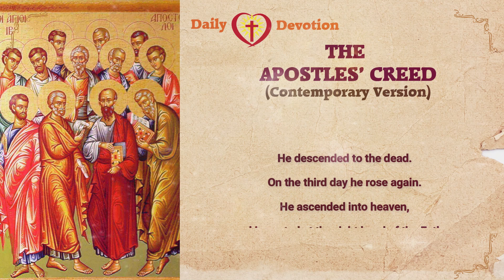The Apostles' Creed (Contemporary Version) - Male Voice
The Apostles' Creed delineates the most glorious and splendid truths of the Christian faith. It naturally ushers our souls into heartfelt worship and praise of God. The creeds, therefore, guide the church in worship and contain the most precious truths through which we can worship God and rightly praise his name.

Play the video and pray the Apostles' Creed, one of the common prayers of the Christian church.